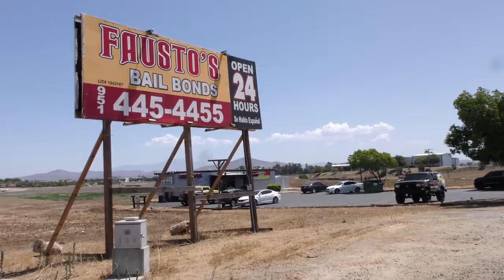Bail Bonds in Murrieta CA, details at YellowPages.com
Faustos Bail Bonds
 Bail Bonds
 30195 Auld Rd, Murrieta,  CA, 92563